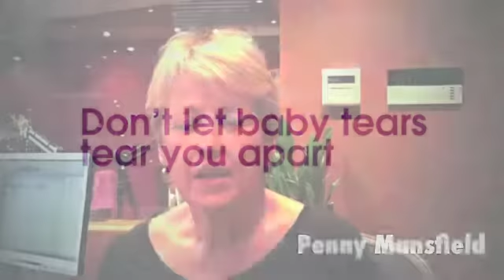Don't Let Baby Tears Tear You Apart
OnePlusOne director Penny Mansfield introduces the new parents guide Don't Let Baby Tears Tear You Apart